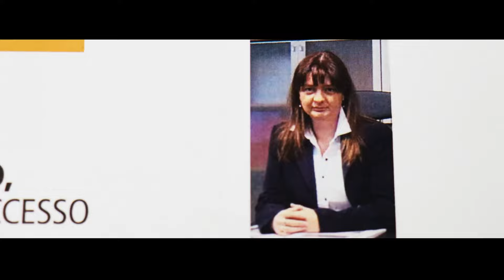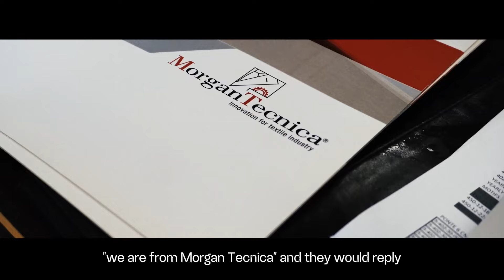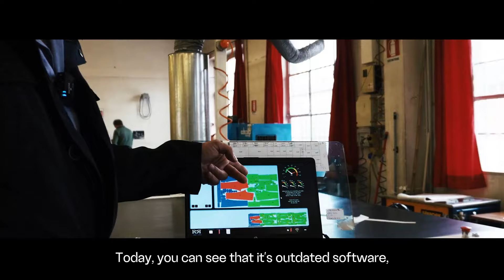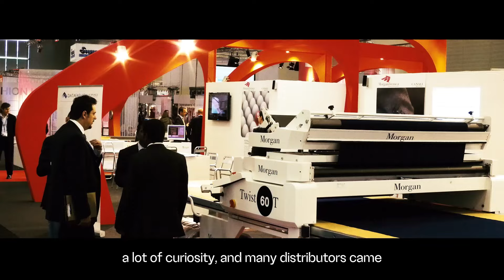REX - it's a Game Changer - EP.1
Siamo davvero entusiasti di condividere con voi che il primo episodio della tanto attesa REX SERIES è ora online! Immergetevi nel mondo affascinante di “The Origin,” dove sveliamo i misteri che stanno dietro a tutto questo. Non perdetevi questo emozionante episodio!

We are thrilled to share that the first episode of the much-anticipated REX SERIES is now live! Dive into the captivating world of “The Origin,” where we unveil the mysteries behind it all.
Don’t miss this exciting episode!